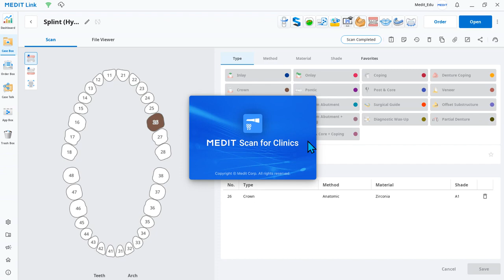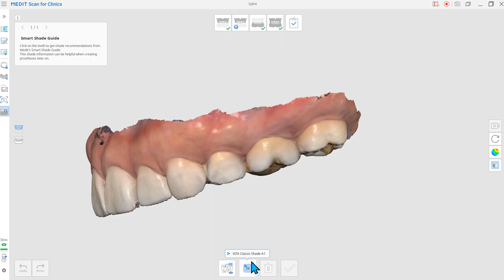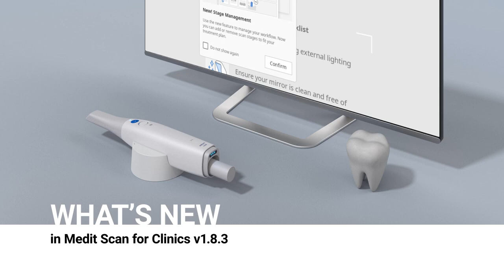Medit Scan pentru clinici